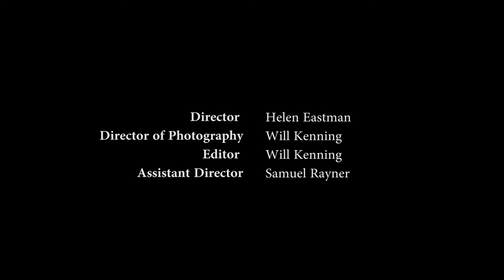The Dissolution of the Libraries, Emma Simon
A poem by Emma Simon, performed by Rebecca Hare for Live Canon
Shortlisted for the Live Canon 2017 International Poetry Prize